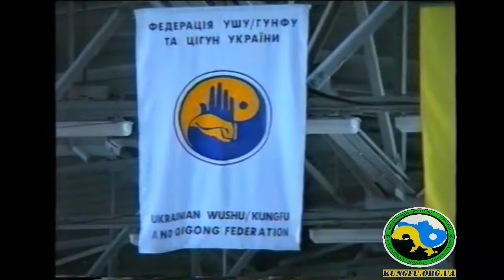2002 04 05 07 Чемпіонат України з ушу гунфу, м Київ